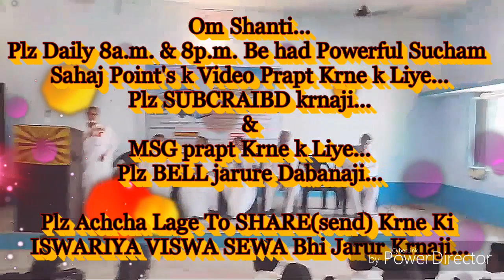स्वयं के साथ-२ विश्व को भी "ऊँच बनाने वाली प्रतिज्ञा" करने की बेहद सहजविधि.. ब्रह्माकुमारी यूथ विग्स